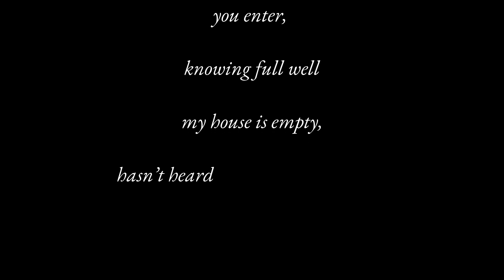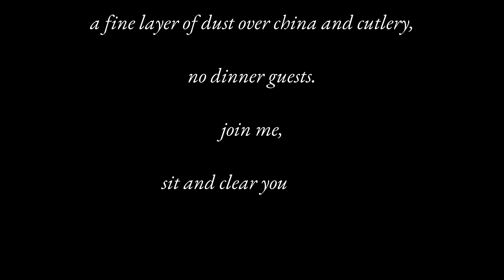YOUR PECULIAR APPETITE 🍽️ (an original poem)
original poem written around 10/2/23. thanks to my partner@mellowrobinson2 for helping with the editing and putting this together! 💜